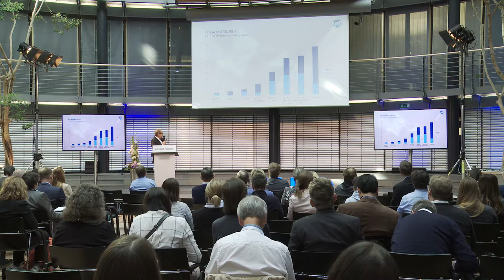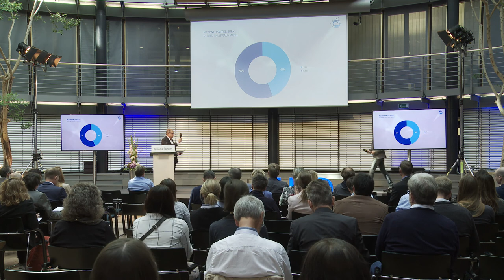Netzwerktreffen (25.09.18): Begrüßung